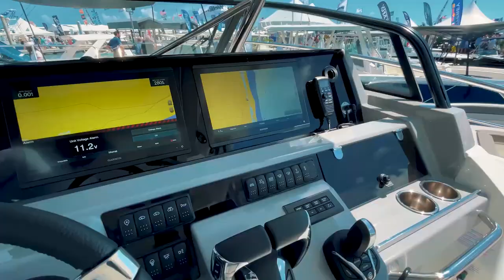Visite guidée du Cap Camarat 12.5 WA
✨  Quand l’univers du super luxe s’invite à bord des grands day-cruisers...Bienvenue à bord du nouveau Cap Camarat 12.5 WA, qui présente des caractéristiques inédites :

▶  Une magnifique coque en V sans step signée Michael Peters
▶ Une puissance maxi de 900 CV
▶ Des espaces de vie volumineux et bien séparés
▶ Un salon avant en vis-à-vis

✨  The world of luxury is coming to large day cruisers... Welcome aboard the new Cap Camarat 12.5 WA, featuring unprecedented characteristics:

▶  A magnificent, unstepped V-shaped hull by Michael Peters
▶ A maximum speed of 900 HP
▶ Voluminous, well-defined living spaces
▶ A forward saloon with facing seating